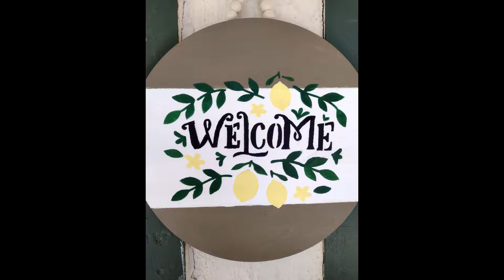Summer Lemon Welcome Door Sign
Summer Lemon Welcome Sign